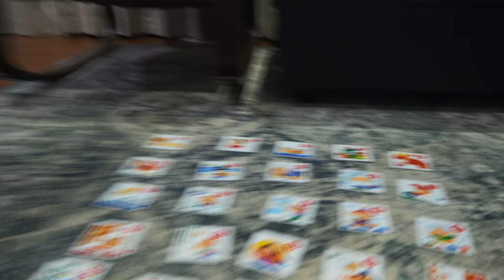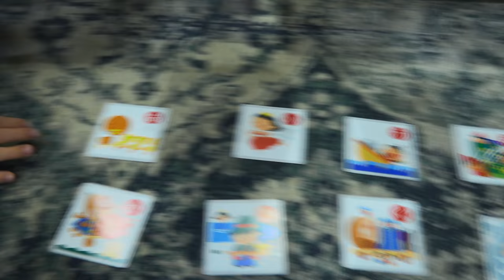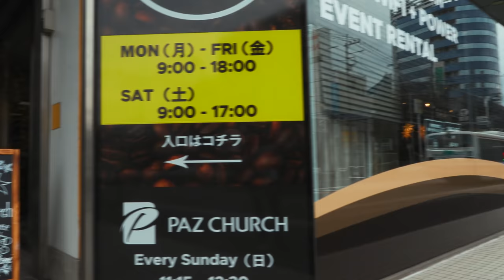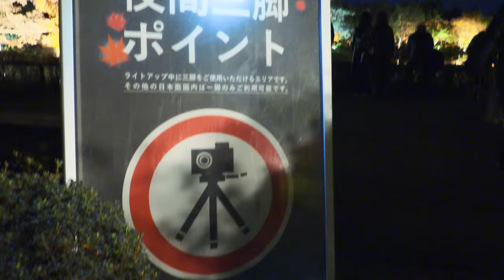Living the Best Life | Life in Japan Episode 82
It's tempting to think that life is better somewhere else, and it's true that trips and vacations bring happiness for a moment, but when that moment is passed, only a memory remains.  A truly rewarding life is built in everyday moments, prioritizing our families and communities.  The way we live our normal life determines whether or not we will will enjoy a high quality of life or not.  Here’s some of the secrets we’ve found for living the best life.

If you're ever close to our community near Tokyo, please visit Paz Coffee Shop or Paz Church!

RECOMMENDED LINKS, CHANNELS AND PEOPLE
To connect with our International church community, see our Facebook

For other great families to follow on Instagram:
ENGLISH
Ben Block: benjblock
Debbie Block: debjblock
Josiah Huber: josiah_huber

ENGLISH/PORTUGUESE
Paul Hrubik: paulhrubik
Pri Hrubik: prihrubik

And for lots of additional content in English, see our

Ruth's Instagram: RuthReutter